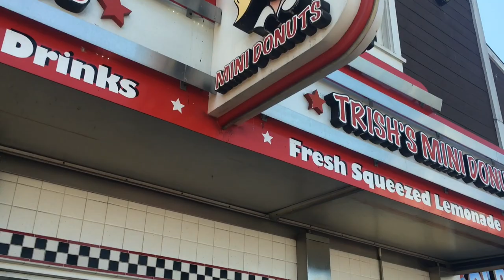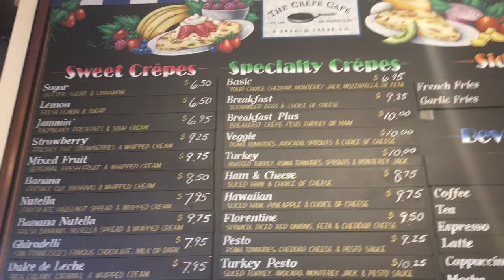Vlog #4 - Pier 39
i had really good crepes and dougnuts that day